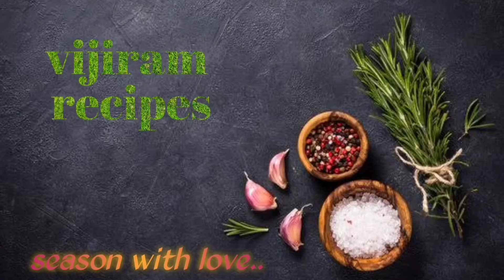cooku with comali BABABHASKAR recipe Veg Stuffed chicken with Hollandaise sauce